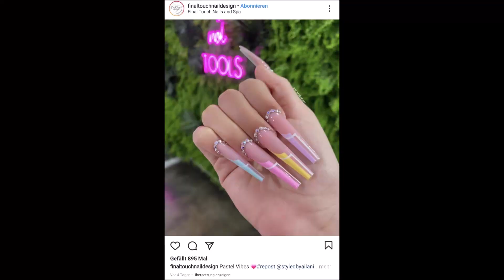Auffüllen und eine schnelle Nailart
Auffüllen und eine schnelle Nailart | Heute möchte ich euch zeigen wie ich meine Nägel auffülle und eine schlichte schnelle Nailart die man in allen erdenklichen Farben arbeitet kann 😊 Viel Spaß bei dem Video 😊🌺